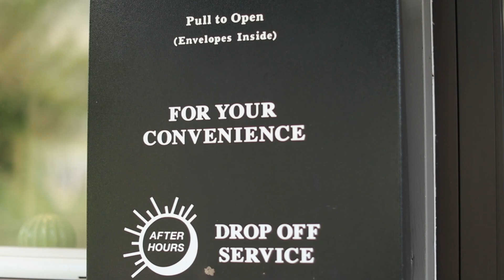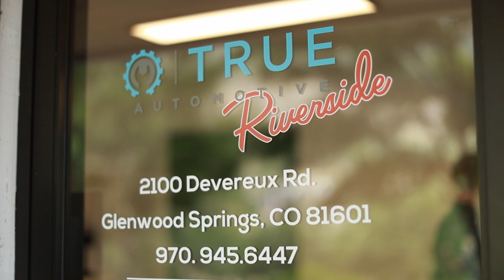True Automotive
2023 Ambassadors Corner with TRUE Automotive! At TRUE Automotive in Glenwood Springs, their ASE-certified mechanics have provided comprehensive auto repair services for over three decades. They can work on all makes and models with the utmost efficacy and precision. Whether you need a wheel alignment, full-service oil change, engine repair, or check engine light diagnosis, they’ve got you covered. They always go the extra mile to ensure you’re receiving nothing but top-notch car services. If you have questions, they’re happy to help. Their mechanics help their customers so they can make the best choices for their vehicles. TRUE Automotive Services is located at 2100 Devereux Road!